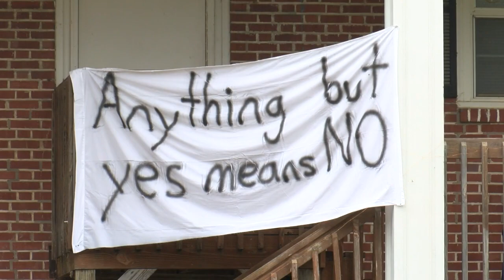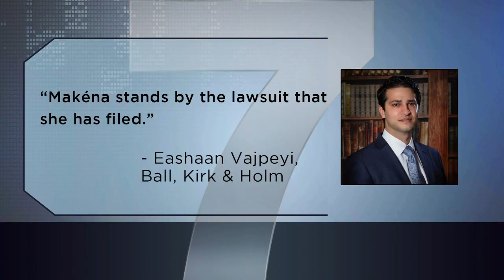Former Iowa FIJI member arrested in connection to sexual assault case; counter-suit filed